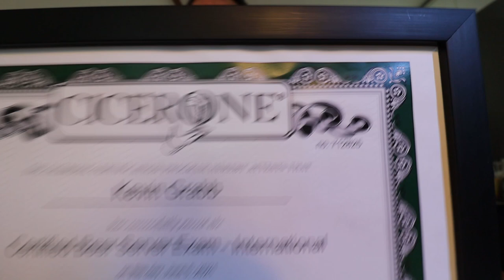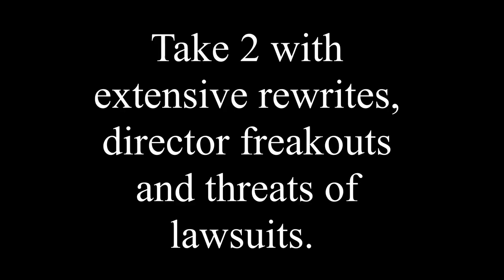My 3 Favourite Craft Beer Breweries in South Korea (plus MIL tries my mak)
3 cans, 3 breweries, 3 of life's simplest pleasures.